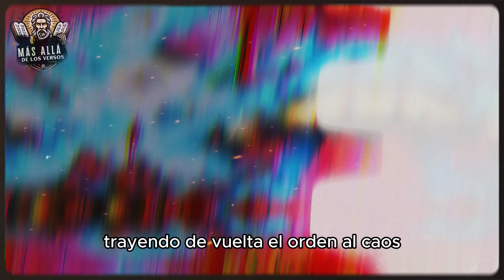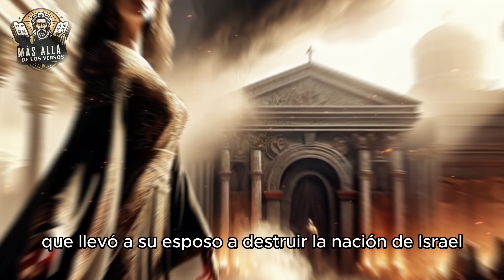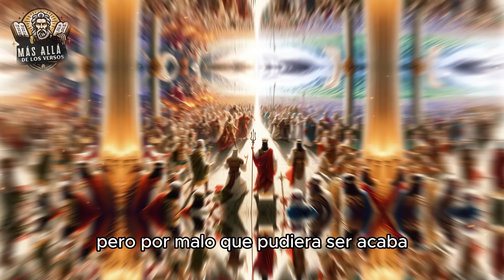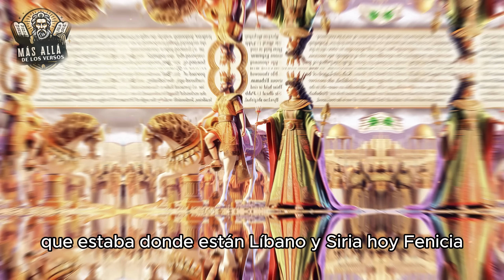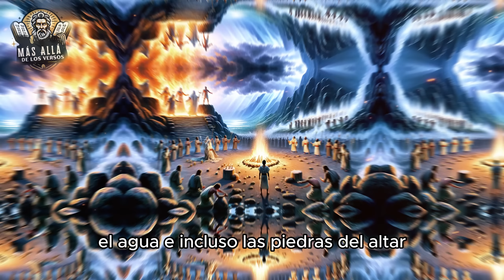TENGA CUIDADO CON EL ESPÍRITU DE JEZABEL - Puede Estar Actuando Sin Que Usted Lo Sepa